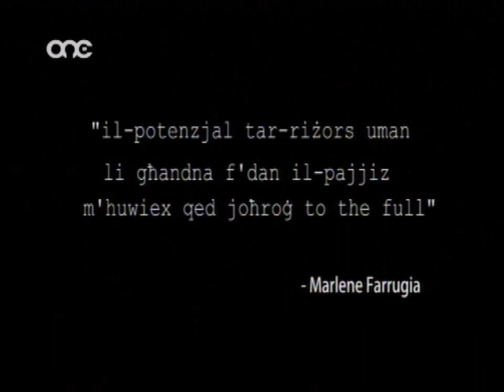Marlene Farrugia - Team PL - Part 1